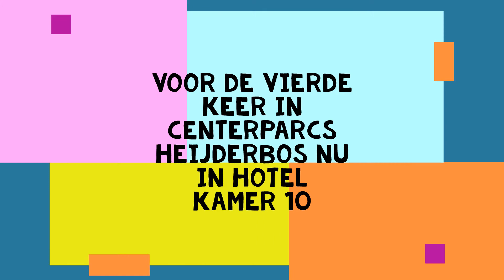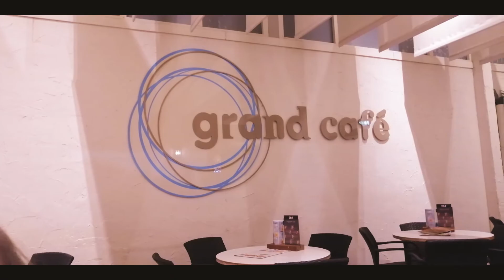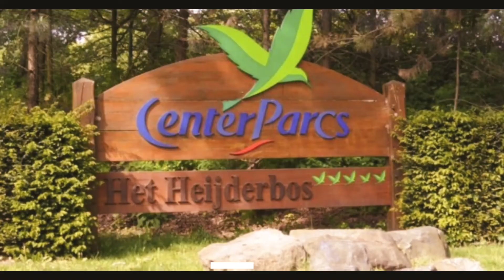Centerparcs Heijderbos Hotel Kamer 10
Het Hotel, de kamers zullen worden gerenoveerd en dat is best wel nodig. Voldoet niet meer aan de eisen van deze tijd. Na de renovatie komen we graag weer terug want het is best een leuk park.